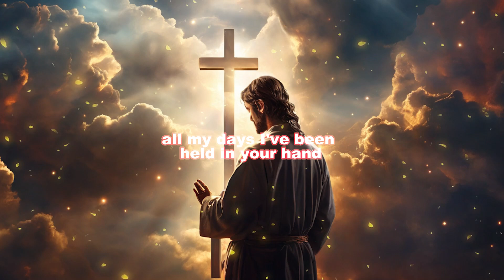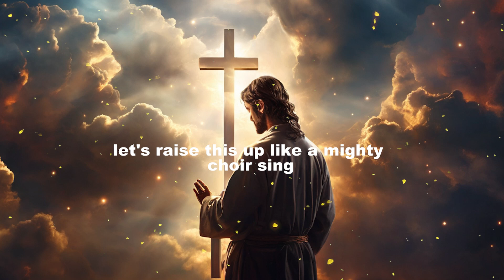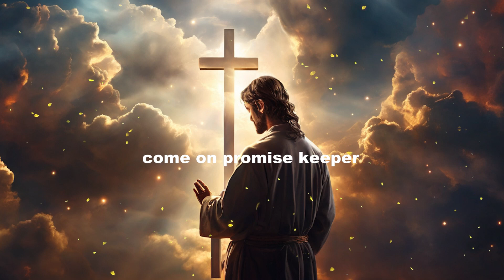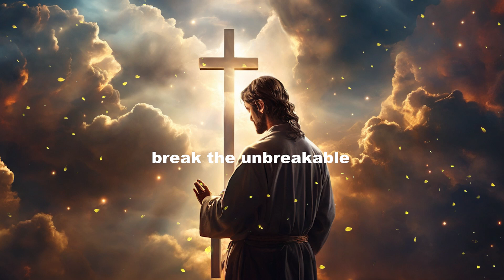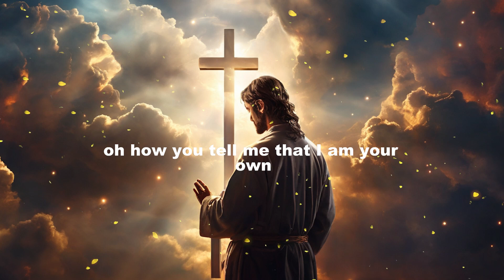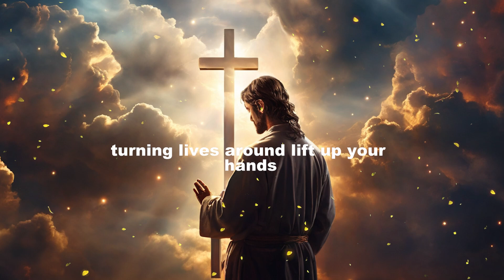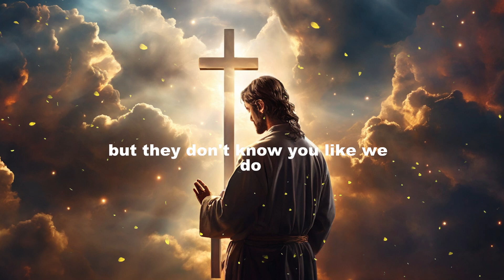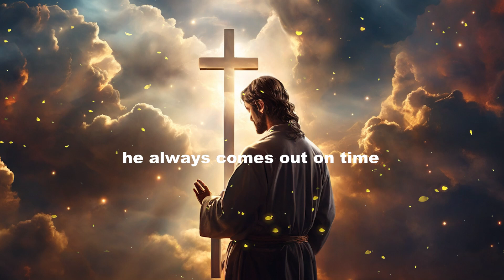[GOSPEL - LYRICS] Gospel Songs of All Time - Gospel mix 2024 of Cece Winans,Tasha Cobbs,Jekalyn Carr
*** WE WOULD LIKE TO RECEIVE YOUR IMPLICATIONS SO THAT THE "GOSPEL SONGS" CHANNEL CAN DEVELOP FURTHER. PLEASE COMMENT AT THE BOTTOM OF THE VIDEO.